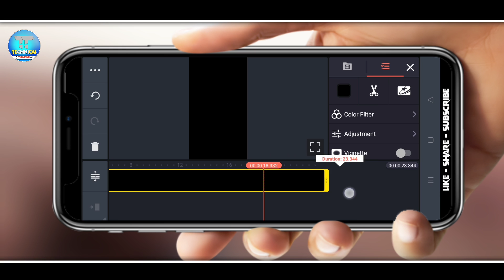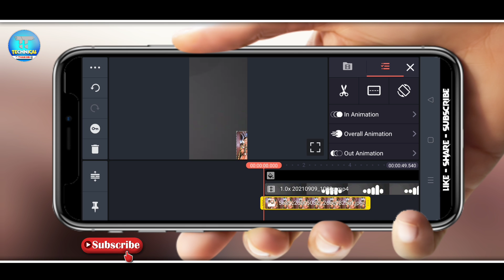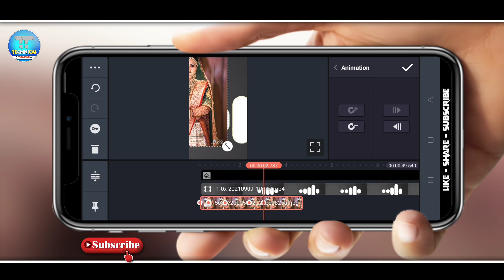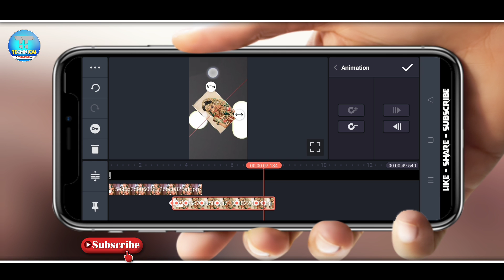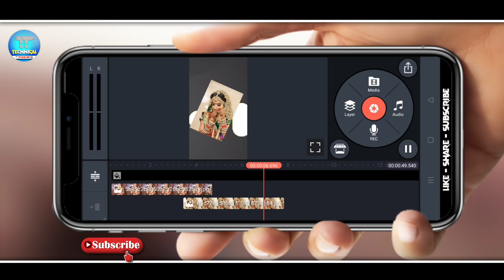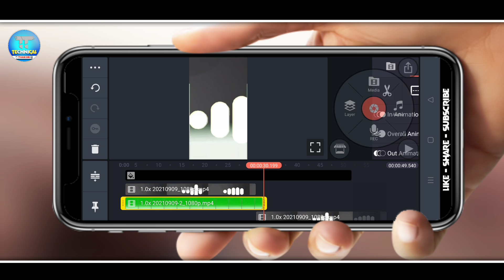આમતેમ થી ફોટા ઉડીને આવે એવું સ્ટેટસ બનાવતા શીખો Technical Thakor Kinemaster Editing